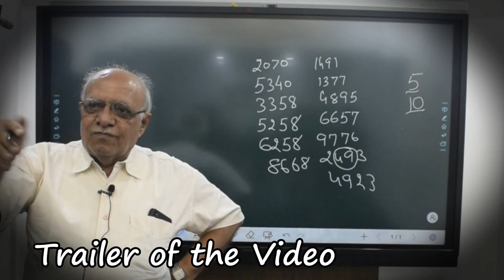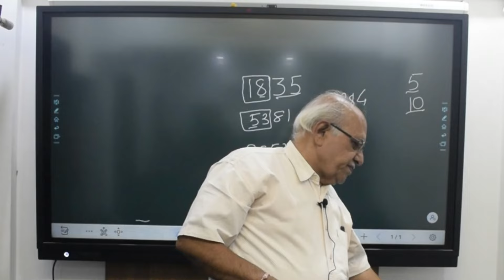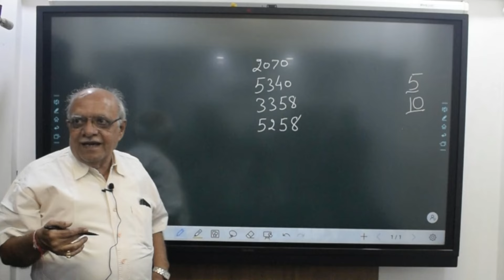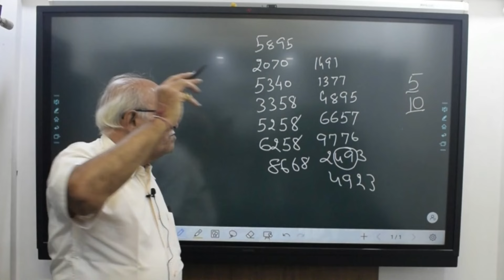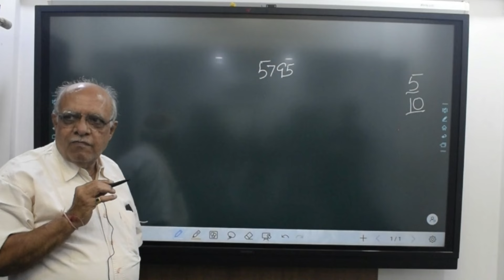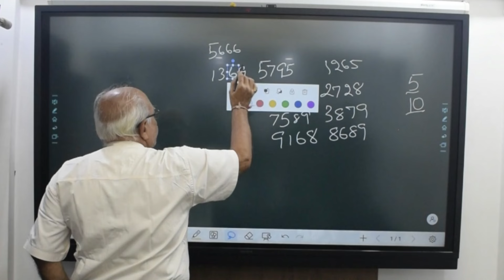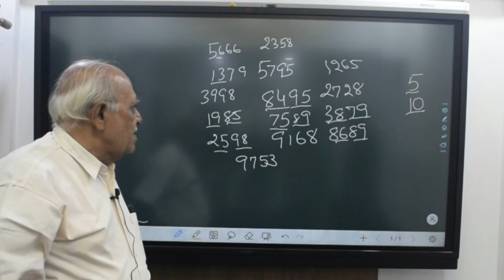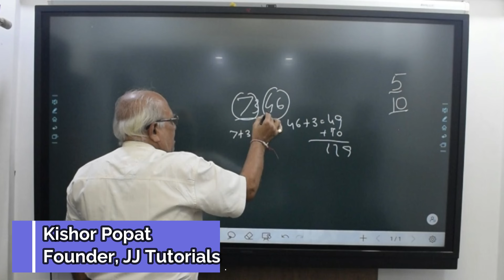Vedic Maths Lecture 4 Addition Sarvado part 2 | 2 digit addition PSI Constable GPSC STI Kishor Popat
Vedic Maths Lecture 4 Addition Sarvado bhag 2
2 digit ના નંબર નો સરવાળો એકદમ ઝડપી થઇ જશે
CCE PSI Constable હવે  અઘરી  નહિ  લાગે

40 વર્ષના અનુભવી શિક્ષક પાસે ભણ્યા છો ક્યારેય?
Kishor Popat, JJ Tutorials, Rajkot

JJ Tutorials
Building Careers Since 1980
bandharan in gujarati mega lecture
bandharan in gujarati mcq
bandharan in gujarati gpsc online
bandharan lecture in gujarati
maths tricks multiplication
maths in gujarati for competitive exams
vedic maths in gujarati
maths tricks in gujarati
gsssb maths syllabus 2024
gsssb maths reasoning
cce maths reasoning syllabus
gsssb class 3 preparation
addition tricks in vedic maths,
fast addition tricks
addition tricks for bank exams
addition tricks for ssc
bhartiya samvidhan in gujarati language
bharat nu bandharan gujarati gpsc online
bharat nu bandharan gujarati police constable
bharat nu bandharan upsc in gujarati
indian constitution in gujarati
best classes for gpsc
best online classes for gpsc
best classes for gpsc in rajkot
best classes for gpsc in gujarat
gpsc free classes
upsc free online classes in gujarati
bandharan one liner in gujarati
bharat nu bandharan best book in gujarati
bandharan revision gpsc online
indian polity in gujarati
indian polity by laxmikant in gujarati
indian polity and constitution of india in gujarati
bandharan gujarati lecture
preamble of indian constitution in hindi
preamble of indian constitution in gujarati
preamble of indian constitution crazy gk tricks
bandharan nu amukh gujarati
bandharan nu aamukh in gujarati
bandharan prastavana
india union and its territory
bandharan na bhago in gujarati
bandharan na bhag yaad rakhvani trick
bandharan na anuched in gujarati
bandharan na prashno
bandharan na sudhara in gujarati
bandharan na lakshano
bandharan na mulbhut adhikar
bandharan na agatya na anuched
bandharan nagrikta
bandharan bhag 2 nagrikta
bharat me nagrikta ka pravdhan
bharat mein nagrikta kaise prapt hoti hai
indian citizenship act 1955
indian citizenship certificate kaise banaye
indian citizenship kaise le
fundamental rights tricks to remember
mulbhut adhikar in gujarati

July 2021 Mains Paper Solution Series

gujarat budget 2024
gujarat budget 2024 gpsc
gujarat budget 2024 highlights
gujarat budget 2024 analysis
gujarat budget 2024 lectures
current affairs today gujarati
current affairs today gs world
current affairs gpsc class 1 2
current affairs gpsc online